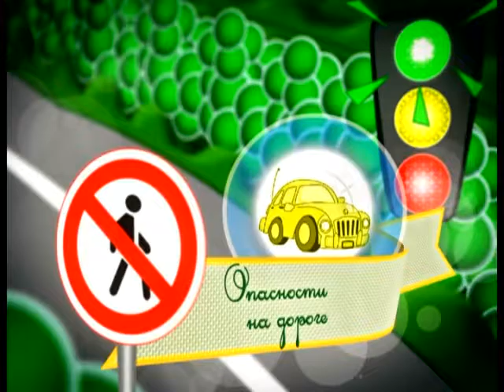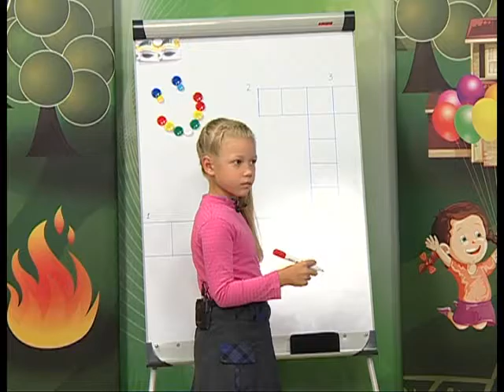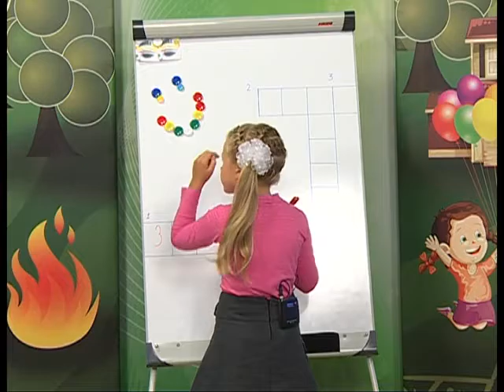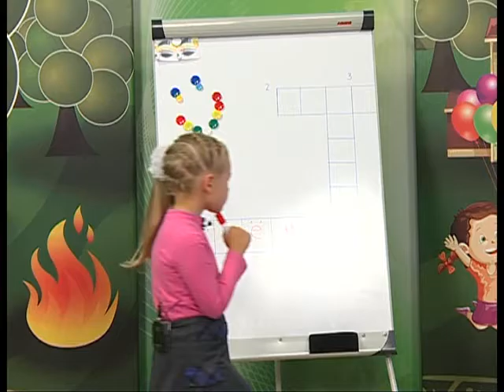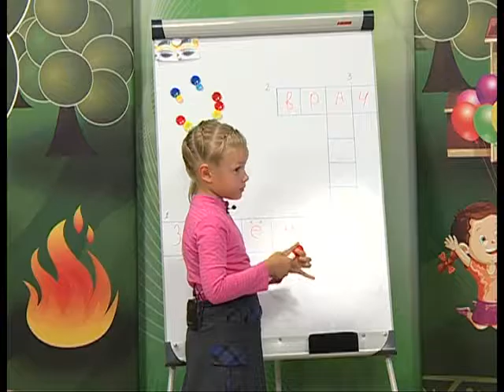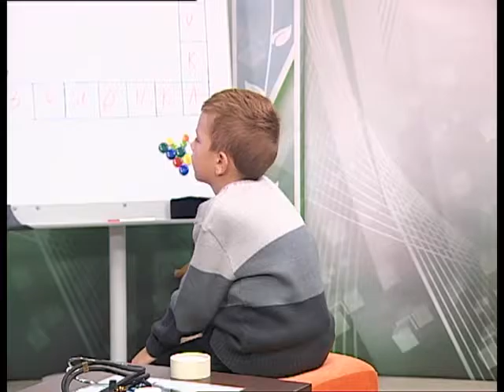28 09 2016 Страна безОпасности